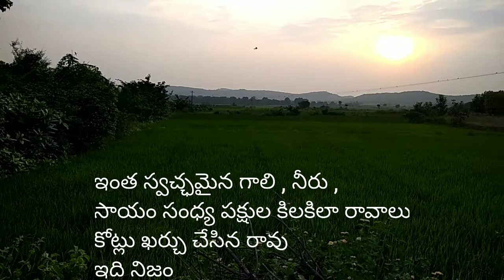పట్నం కి పల్లెటూరి కి మధ్య తేడా ఏమిటి Difference between city and village Dangerous traffic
Here i want to show you different between city and village life